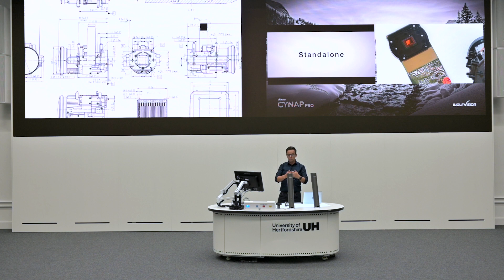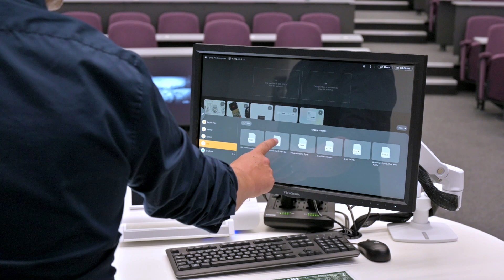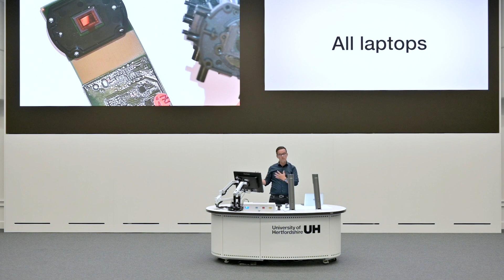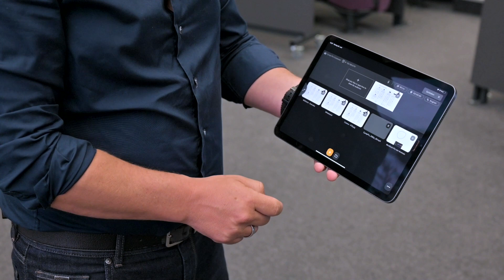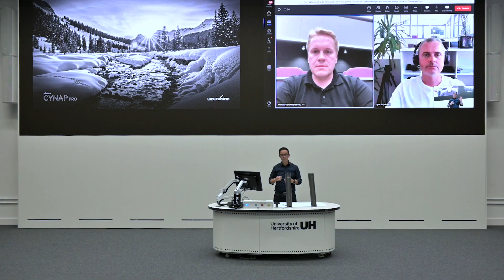WolfVision vSolution COMPOSER gestionnaire de contenu double écran (langue française)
vSolution COMPOSER facilite la gestion facile du contenu multi-sources sur deux écrans pendant les présentations. Les utilisateurs peuvent glisser et déposer des documents sur l'un ou l'autre écran, afficher deux éléments de contenu côte à côte et enregistrer ou diffuser le contenu sans effort. Dans les conférences Web, les participants distants et le contenu sont affichés sur des écrans séparés, simplifiant ainsi le partage de contenu avec les participants distants.